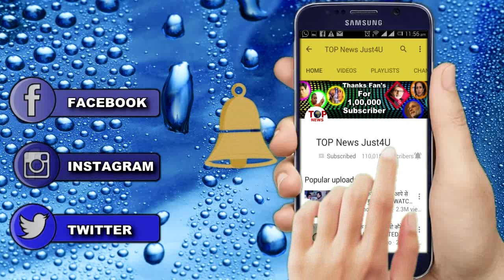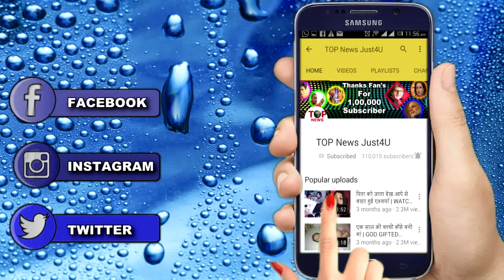ISHQBAAZ: अपने हाथों से “अनिका” को तैयार करेगा “शिवाय” | SHIVIKA ROAMNTIC MOMENT